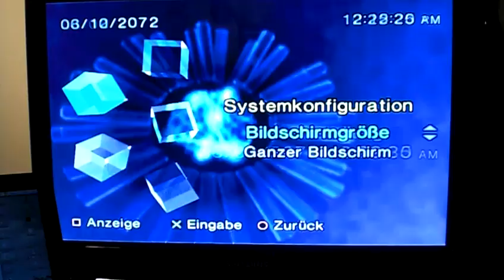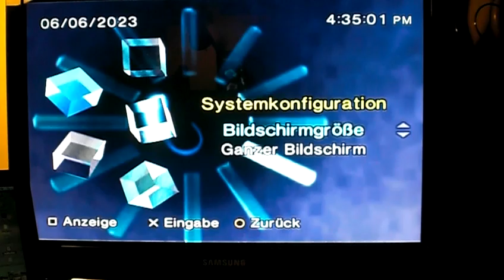PlayStation 2 Glitch menu, Time runs FAST very fast.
Sudden i turn on my PS2 then the time start to change very fast that was 3 years ago my ps2 still working fine and never do again.. weird

This is a PS2 V1 Very first version i bought in 2002 i change the lens in 2005 since then is working nice, until i catch this glitch. Not modded, modchip, magic discs or weird usb things i only play GT1, 2,3, and 4. Menus are in German.